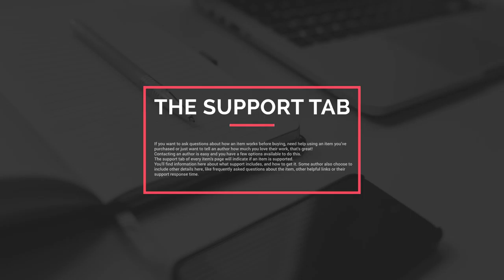Corporate Titles (After Effects Template)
Features:
- FULL HD/4k
- 25 Titles (Scenes)
- Speed control
- Smart settings
- Tutorial included
- Music not included
- CS5.5, CS6, CS CC compatibility